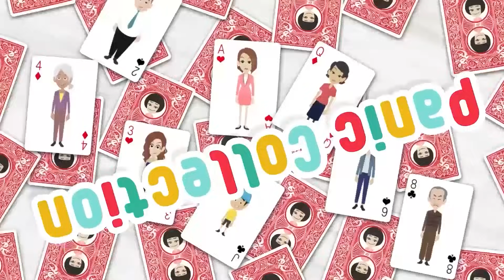My selfish sister stole my fiancé on the day of our wedding but then…